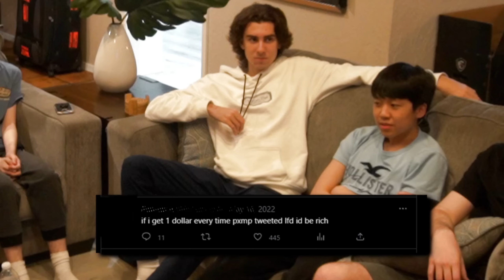Who Tweeted That: Fortnite Pro Edition 😂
Elite Guesses Fortnite PROS Tweets! 🤔(ft. Peterbot, Npen, Kwanti and OliverOG)

Hello everyone, and Welcome Back to the Elite Channel!  In todays video we had Elite Peterbot, Npen, Kwanti, OliverOG, Larson and Jaston get together and guess which pro fortnite player tweeted!  This video is extremely competetive and very funny make sure you watch until the end.  👑